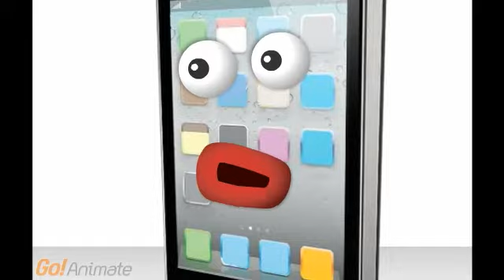The i-phone vs Samsung Galaxy S cartoon sketch - NEW 2011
Samsung galaxy having a fight with i phone, i think he is jealous